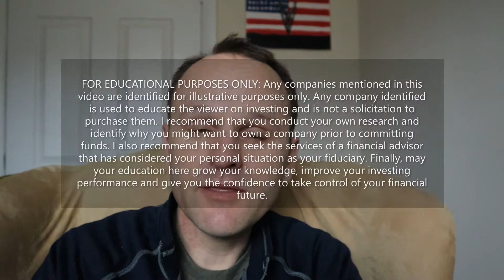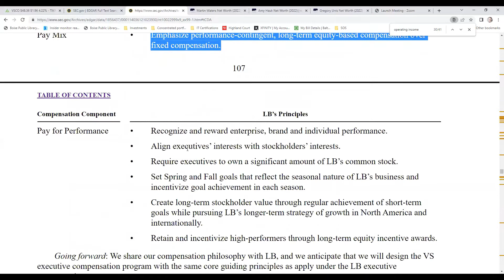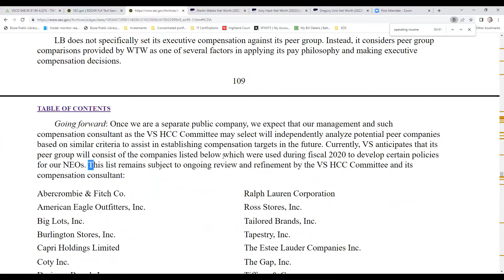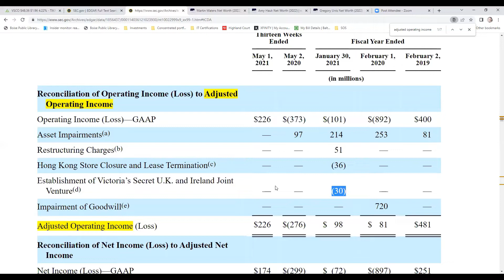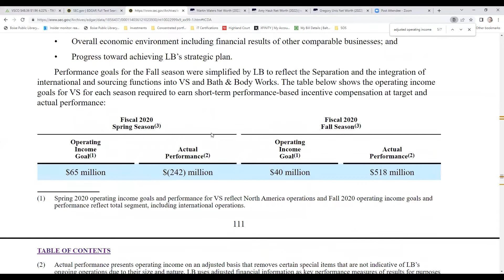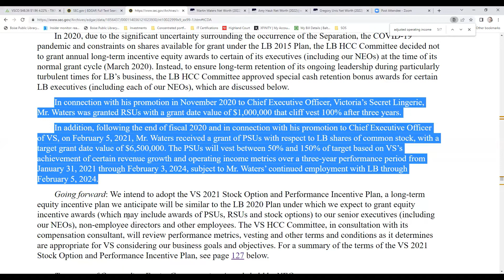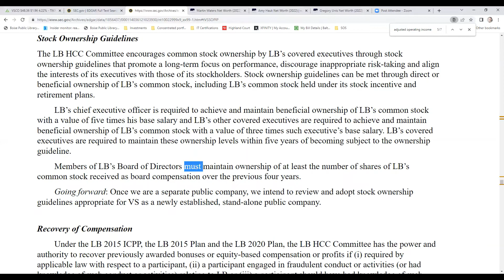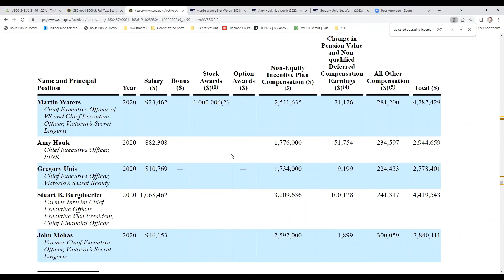20220409 Victoria's Secret Management Incentives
Answering questions on how to break down the management incentive structure for a spinoff using the Victoria's Secret Company (VSCO) as an example.

Wallmine links referenced in the video

Timestamps:
0:00 Introduction
0:14 Disclaimer: FOR EDUCATIONAL PURPOSES ONLY
1:21 Question About Management Incentives
2:14 Walkthrough